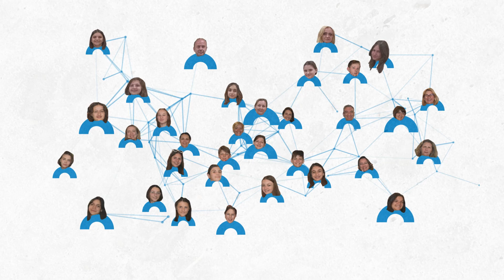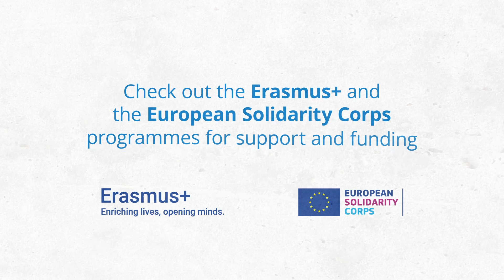SALTO Awards 2022 "Digital Transformation" Winner | Digital Bridges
The SALTO Awards 2022 winning project in the "Digital Transformation" Category is Digital Bridges (Croatia, North Macedonia, Serbia, Slovenia).

An international project that merged both online collaboration and student exchanges where school students and teachers from Croatia, North Macedonia, Serbia and Slovenia participated in digital escape rooms, virtual reality charades, treasure hunts with QR codes, online co-design sessions, ICT workshops, robotics, STEM learning, and many more activities.

Read more and apply online for the next edition of the SALTO Awards

Explore the Erasmus+ and European Solidarity Corps Programmes and discover how they can support your projects